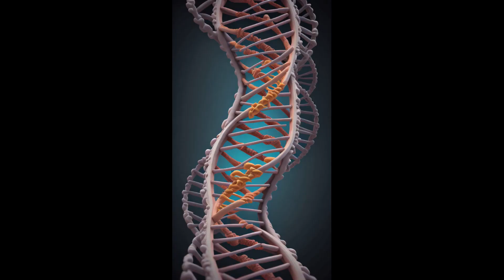CS3-2 (English) Abooksigun by L James Bolin & Shakida Dennis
Cush Sovereignty 3: Abooksigun, The Other Side of Nowhere
by L. James Bolin & Shakida Dennis

Abooksigun; The other side of Nowhere is Part 3 of the four-part series of Cush Sovereignty. The evil Abenians have been forced off-world by Wanyenyekevu and the Council of Twelve. Abooksigun, Wanyenyekevu 's son, and his trusted friend, Dung, are lost along New Orleans's islands before being captured and placed in chains as slaves. Traveling to New York as slaves, they fought for their freedom aboard the ship called Horseshoe. Abooksigun and Dung liberate these slaves, and Sabaoth sends them to "The City of Crypto," New York City. The largest Metro in the Western Hemisphere is conquered by thirty additional chosen men who call themselves the Dirty Thirty. Abooksigun and Dung face the difficult task of making warriors out of a group of people with low self-esteem, doubt, and worthlessness. In his ranks are a set of Egyptian twins, AkunSimBel and Akutukananu, with remarkable strength and power. These newly trained warriors must first swallow their pride and accept their differences in order to fight a powerful and evil Abenian named Bastet, who has tormented and cursed the twins since their birth.